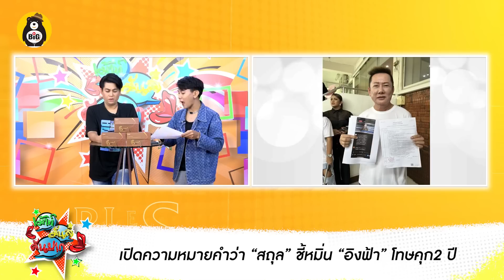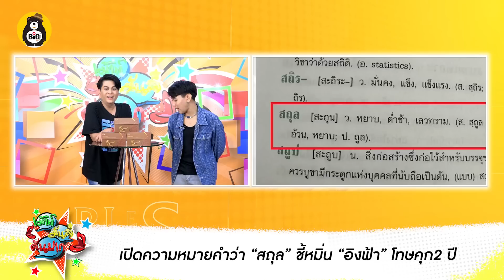“อิงฟ้า” โดนด่ๅ คอมเม้นต์ “สถุล”ฟ้องโทษคุก2 ปี /เฌอเอม เปิดใจ ดังกว่าคนมง จริงไหมตุ้บมงแต่ฟาด10ล้าน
-เปิดความหมายคำว่า “สถุล” ชี้หมิ่น “อิงฟ้า” โทษคุก2 ปี
-เฌอเอม เปิดใจ จริงไหมตุ้บมงแต่ฟาด 10 ล้าน